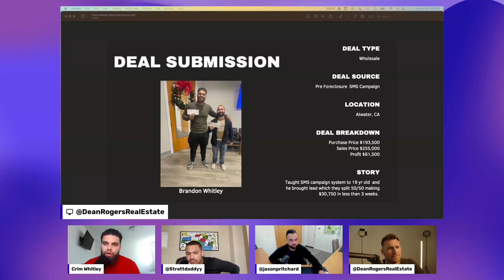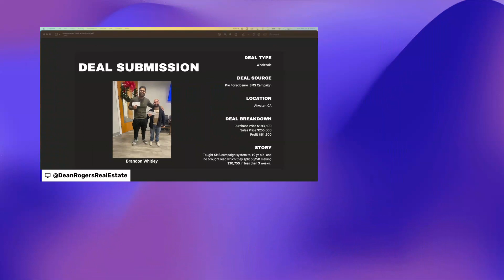Our Life-Changing Journey: From Struggle to Success (#01)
Hey, everyone! In this deeply personal video, we want to share with you the incredible journey that has transformed our lives. From facing adversity and overcoming obstacles to achieving remarkable success, our story is one that we believe will inspire and motivate you.

Join us as we take you on a rollercoaster ride through the highs and lows of our lives. We'll share the challenges we faced, the mistakes we made, and the valuable lessons we learned along the way. Through raw honesty and vulnerability, we aim to connect with each and every one of you who might be going through similar struggles.

Discover how we discovered our passion for real estate wholesaling and took that leap of faith into the unknown. Learn about the countless hours of hard work, dedication, and unwavering belief in ourselves that eventually led to our breakthrough. Witness the incredible moments when deals fell through, and how we picked ourselves up, dusted off, and kept pushing forward.

But this video isn't just about our story; it's about you and what you can take away from it. We'll share practical tips and strategies that helped us navigate the real estate world, find leads, and build a successful business. Whether you're a seasoned entrepreneur or just starting out, there's something for everyone in this video.

So, grab a cup of coffee, sit back, and get ready to be inspired. If we can turn our lives around and achieve our dreams, so can you. Together, let's embrace the challenges, celebrate the victories, and create the lives we truly deserve.

Thank you for being a part of this incredible journey. Let's embark on this transformative experience together. See you in the video!